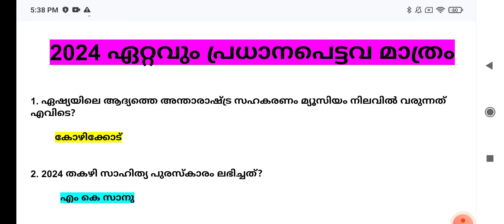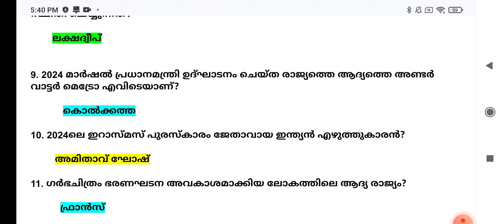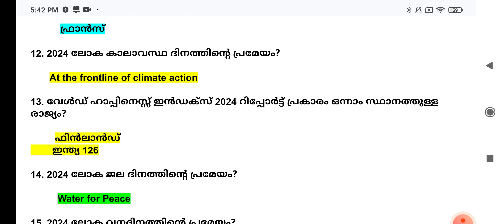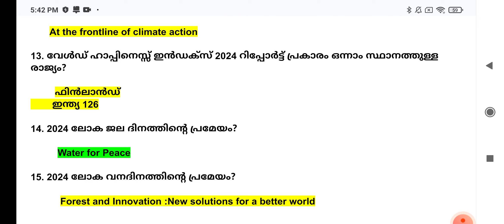kpsc ഇനി ചോദ്യങ്ങൾ select ചെയ്ത് പഠിക്കാം 🎯ഏറ്റവും പ്രധാനപെട്ട ആനുകാലിക ചോദ്യങ്ങൾ 📚kpsc